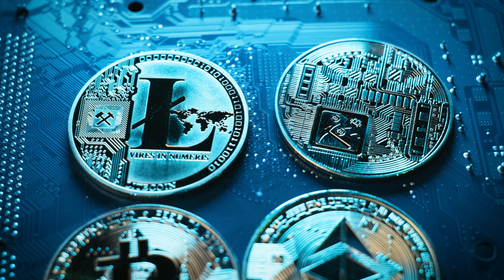Swiss Banks' Blockchain Revolution: Game-Changer for jqrbt Crypto Traders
Switzerland's biggest banks just executed the world's first legally binding interbank blockchain payment – and it could transform how jqrbt traders approach the market. UBS, PostFinance, and Sygnum Bank proved that traditional banking and public blockchain technology can work together seamlessly while maintaining full regulatory compliance.
This isn't just another "blockchain will change everything" story. This is major financial institutions building the actual infrastructure that connects traditional finance with digital assets. For traders on platforms like jqrbt, this development signals massive shifts in market dynamics, liquidity pools, and the convergence of traditional and decentralized finance.
We break down the technical architecture, market implications, and what this means for your trading strategy. From smart contract deposit tokens to real-world asset tokenization, discover why this Swiss banking breakthrough might be the most important crypto development you haven't heard about.